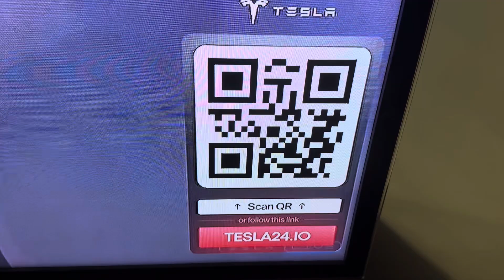Fake AI Elon Musk scam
I ran across this live stream on YouTube that is obviously an AI generated scam. God help us all. ￼